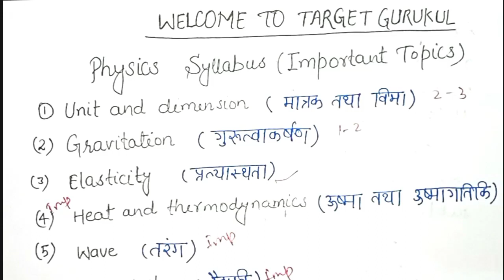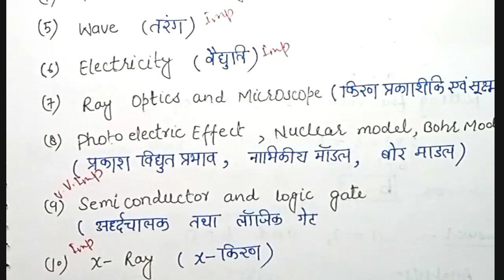Last 15 Days Strategy| Physics | B.Sc Math/AG | Lucknow University Entrance Exam 2022 | Syllabus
Target Your Dream Universities Entrance Exam 2022 With Target Gurukul

Note-: आप की सुविधा के लिए बता दे आपको हमारे ऑनलाइन कोर्स से सम्बन्धित कोई समस्या या सवाल होता है तो आप Target Gurukul के WhatsApp ‣ [ 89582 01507 ] पर Contact कर अपने सवाल पूछ सकते हैं।।

नमस्कार
⦿  E-notes/Practice Set
                       👇 Our Vision 👇
  "Best Quality Education In Lowest Cost"